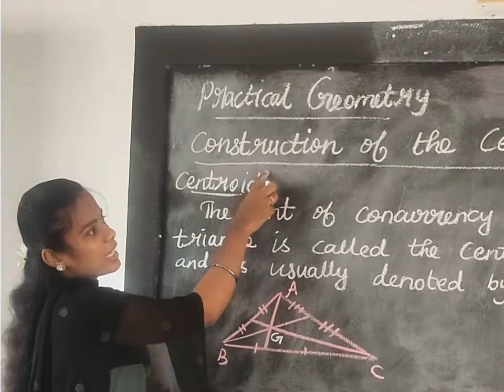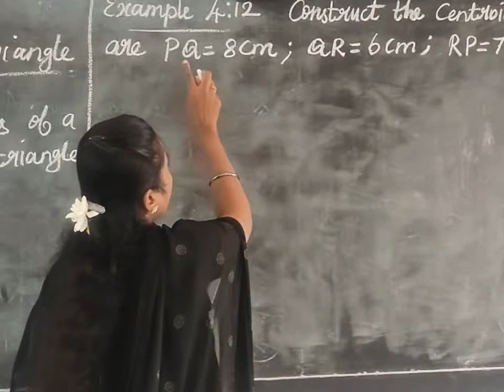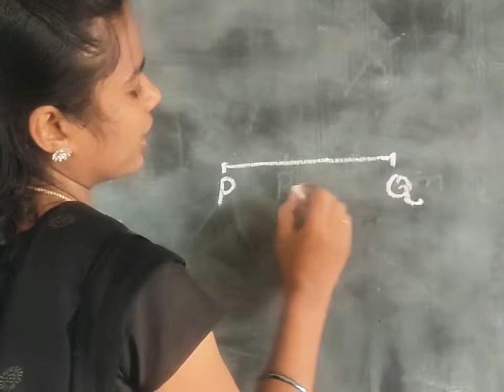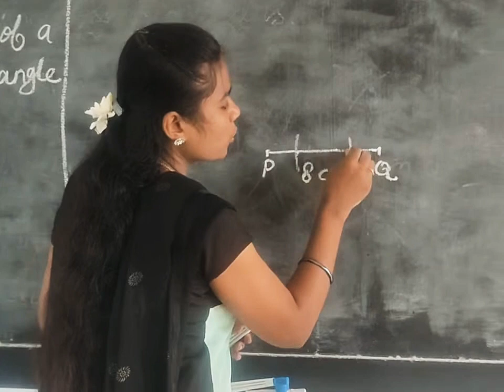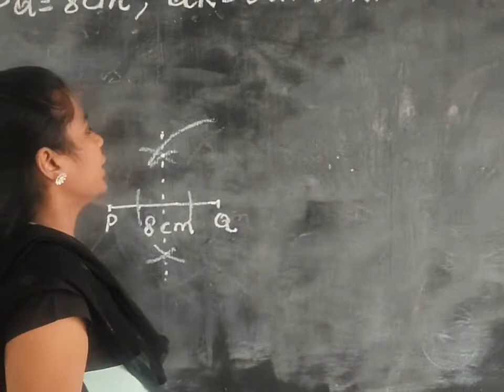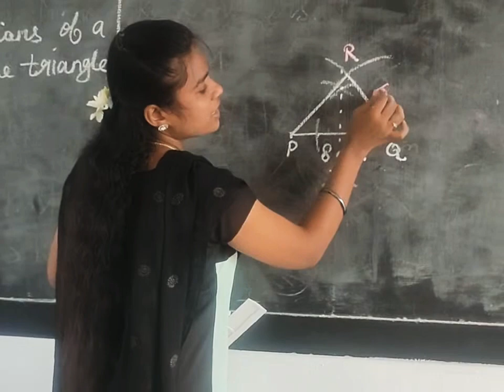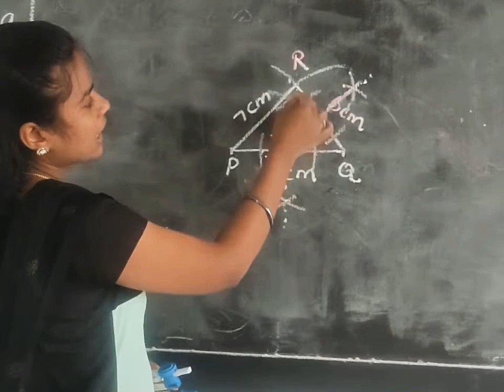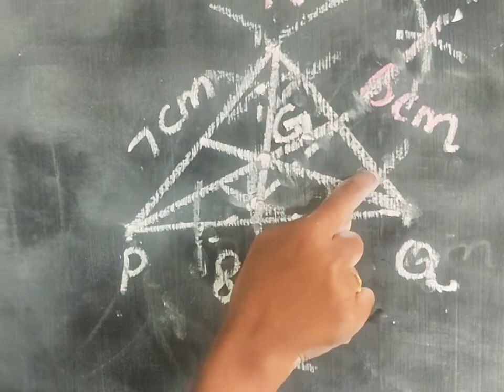Class-9/Centroid of a Triangle/Practical Geometry